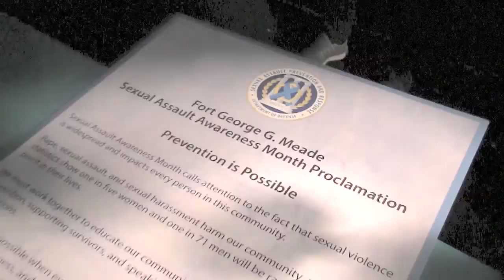Installation Run Spring 2016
An estimated 1,900 Fort George G. Meade service members and civilians came together this morning for the annual Spring Installation Resiliency Run. The Spring run is meant as a demonstration of Fort Meade's solidarity against sexual assault and to educate our military services about sexual assault awareness. In this video, Garrison Commander, Colonel Brian Foley thanks Team Meade and encourages everyone to come together and discuss the importance of eliminating sexual harassment and assault. We'll have more on Sexual Assault Awareness Month in upcoming editions of the "Soundoff" and "Meade Week"!